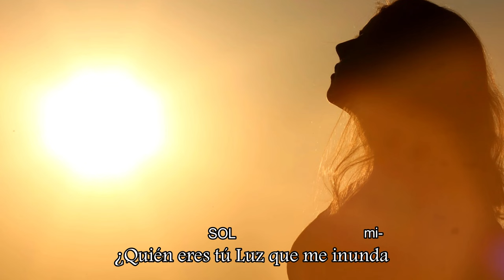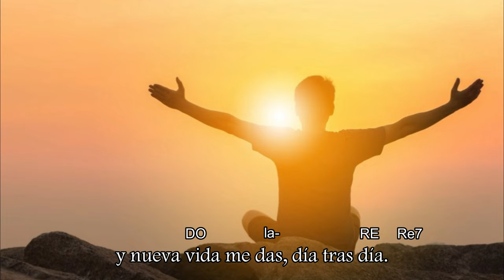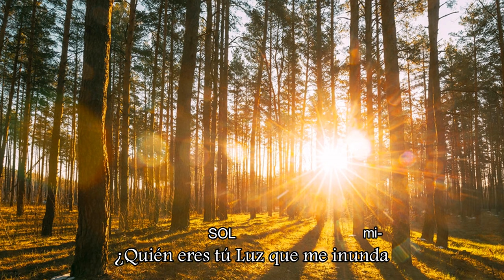Oración al Espíritu Santo (Acordes) - Santa Teresa Benedicta de la Cruz (Edith Stein)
"Oración al Espíritu Santo" está inspirado en la poesía titulada: 'Al Espíritu Santo' compuesta por Santa Teresa Benedicta de la Cruz (Edith Stein). Este canto es interpretado por las hermanas Carmelitas Descalzas de Mar de Plata (Argentina) y forma parte del álbum FELICES USTEDES.

AL ESPÍRITU SANTO (poesía completa compuesta por EdithStein)
[Traducción tomada de las Obras Selectas, editorial Monte Carmelo]

¿Quién eres tú, dulce luz que me llenas
e iluminas la oscuridad de mi corazón?
Me conduces igual que una mano materna
y si me dejas libre,
así no sabría ni dar un paso.
Tú eres el espacio
que envuelve todo mi ser y lo encierra en sí,
abandonado de ti cae en el abismo
de la nada, donde tú lo elevas al Ser.
Tú, más cercano a mí que yo misma
y más íntimo que mi intimidad,
y aún inalcanzable e incomprensible,
y que todo nombre haces renacer:
Espíritu Santo,
¡Amor Eterno!

¿No eres Tú el dulce maná
que del corazón del Hijo
en el mío fluye,
alimento de los ángeles y de los santos?
Él, que de muerte a vida se elevó,
Él me ha despertado también a mí a nueva vida,
del sueño de la muerte.
Y nueva vida me da, día tras día.
Y un día su abundancia me sumergirá
vida de tu vida, sí, Tú mismo:
Espíritu Santo,
¡Vida Eterna!

¿Eres Tú el rayo
que desde el Trono del Juez eterno cae
e irrumpe en la noche del alma,
que nunca se ha conocido a sí misma?
Misericordioso e inexorable penetra en lo escondido de las llagas.
Se asusta al verse a sí misma,
concede lugar al santo temor,
principio de toda sabiduría
que viene de lo alto,
y en lo Alto con firmeza nos ancla:
tu obra, que nos hace nuevos,
Espíritu Santo,
¡Rayo impenetrable!

¿Eres Tú la plenitud del espíritu y de la fuerza
con la que el Cordero rompe el sello
del eterno secreto de Dios?
Impulsados por ti los mensajeros del juez cabalgan por el mundo
y con espada afilada separan
el reino de la luz del reino de las tinieblas.
Entonces surgirá un nuevo cielo y una nueva tierra,
y todo vuelve a su justo lugar
gracias a tu aliento:
Espíritu Santo,
¡Fuerza triunfadora!

¿Eres Tú el maestro constructor de la catedral eterna
que se eleva desde la tierra hasta el cielo?
Por ti se sostienen las columnas que hacia lo alto se levantan
y permanecen increíblemente fijas.
Selladas con el nombre eterno de Dios
se elevan hacia la luz
sosteniendo la cúpula, que cubre cual corona la santa catedral,
tu obra transformadora del mundo,
Espíritu Santo,
¡Mano creadora de Dios!

¿Eres Tú quien creó el claro espejo,
cercanísimo al trono altísimo,
como un mar de cristal
en donde la divinidad se contempla amando?
Tú te inclinas ante la obra más bella de la creación,
y resplandeciente te ilumina con tu mismo esplendor,
y la pura belleza de todos los seres,
unida en la amorosa figura
de la Virgen, tu esposa sin mancha:
Espíritu Santo,
¡Creador del Universo!

¿Eres Tú el dulce canto del amor y del santo temor,
que eternamente suena en torno al trono de la Trinidad,
y desposa consigo los sonidos puros de todos los seres?
La armonía que aúna los miembros con la Cabeza,
donde cada uno encuentra feliz el sentido secreto de su ser,
y jubilante irradia
libremente desprendido en tu fluir:
Espíritu Santo,
¡Júbilo eterno!